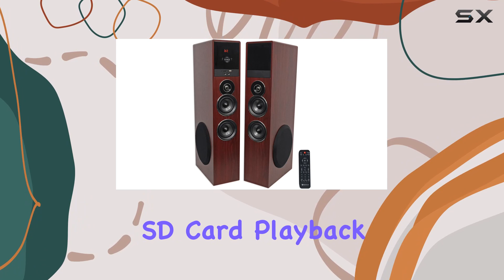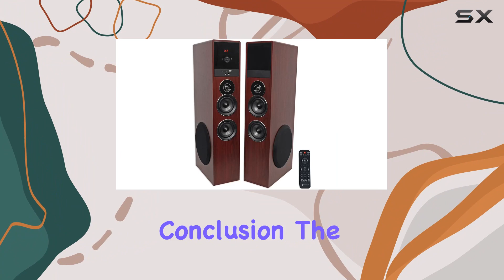Unleashing the Rockville TM80C Tower Speakers + WiiM Mini: A Complete Home Theater Experience!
0:00 Intro
0:06 Review

Things that we mentioned in this video:
Rockville (1) TM80C Cherry : B0CMJ1YMTW